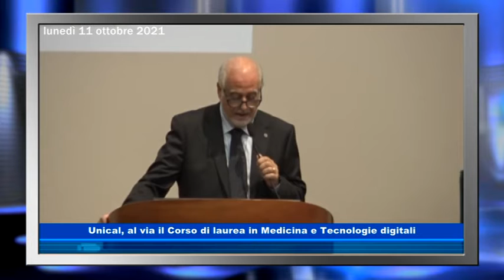Unical, al via il Corso di laurea in Medicina e Tecnologie digitali